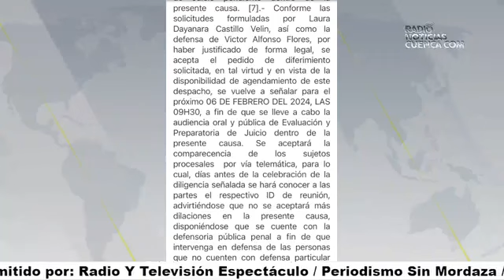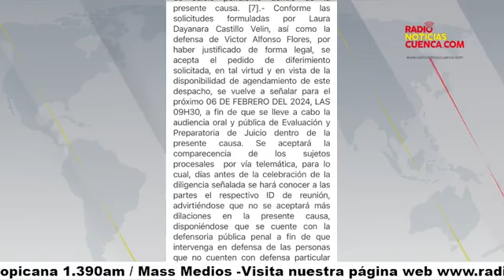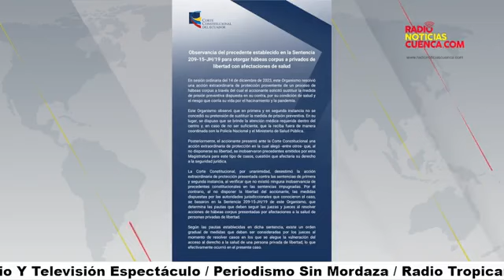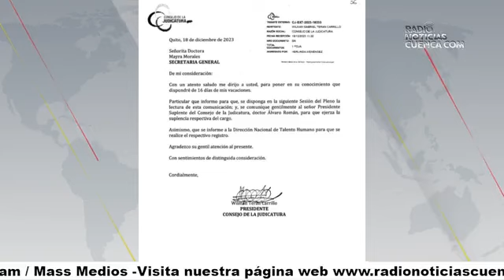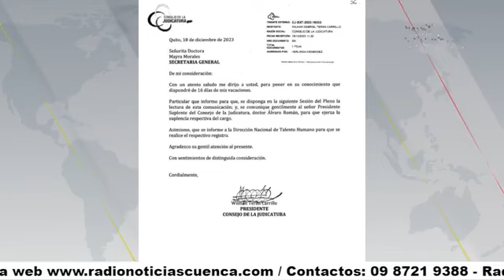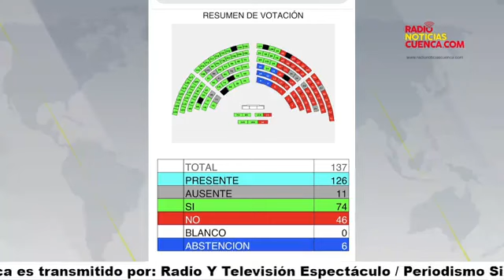📟🎤𝗖𝗢𝗠𝗘𝗡𝗧𝗔𝗥𝗜𝗢𝗦 𝗖𝗢𝗡 𝗞𝗟𝗘𝗕𝗘𝗥 𝗣𝗜𝗡𝗢𝗦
𝐈𝐧𝐯𝐢𝐭𝐚𝐝𝐨 :
Sociólogo Salvador Quishpe / Ex asambleísta de Pachkutik
𝐓𝐞𝐦𝐚: La narcopolitica señala a la Revolución.